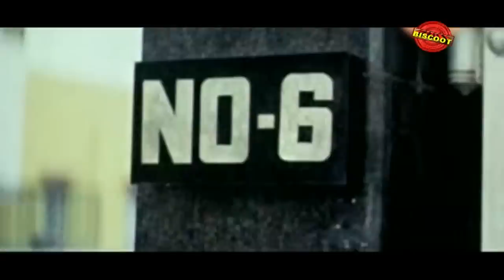Kodagana Koli Nungitha Kannada Full Movie | Comedy Film | Jaggesh, Pooja Gandhi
Watch Kodagana Koli Nungitha Kannada Full Movie, Comedy Film Starring Jaggesh, Pooja Gandhi, Sharan

Film : Kodagana Koli Nungitha
Star Cast : Jaggesh, Pooja Gandhi, Rangayana Raghu, Sharan, Sadhu Kokila, Sudarshan, Kashi, Sihikahi Chandru, Bank Janardhan, Nagashekar

Director : Vasu
Producer : K R Ramaiah
Release Year : 2008